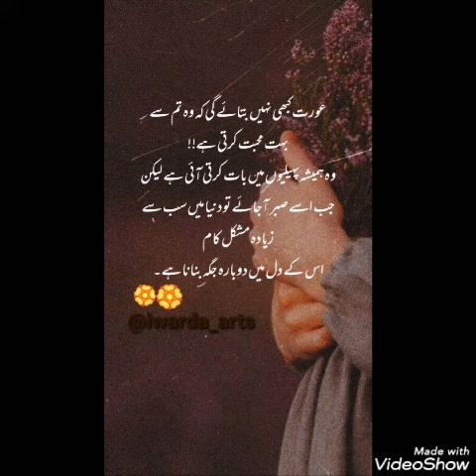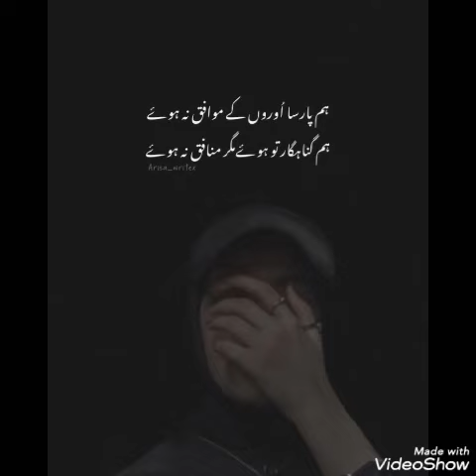Sad poetry Dpz for WhatsApp | 2 line Urdu Quotes | Best Urdu Shayari | Deep lines | Heart Touching 💔